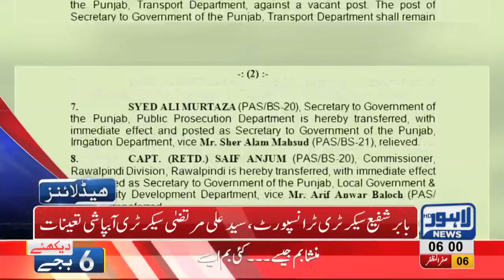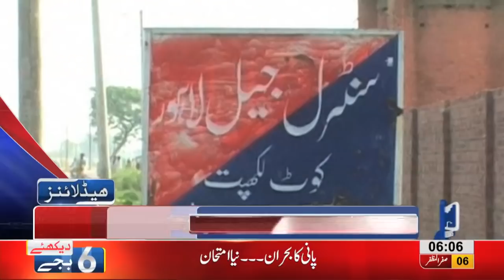06 AM Headlines Lahore News HD – 16 October 2018